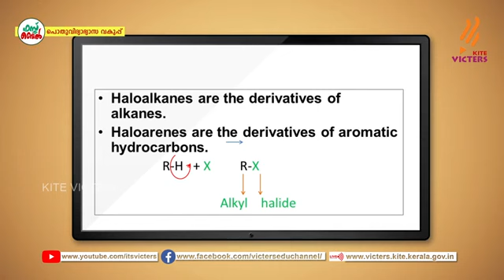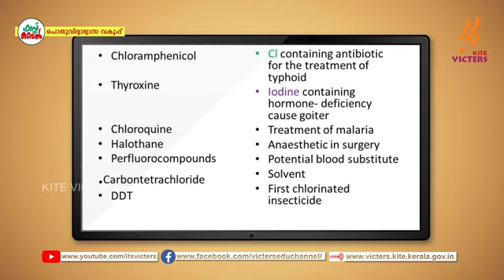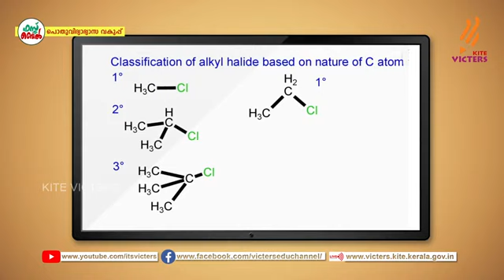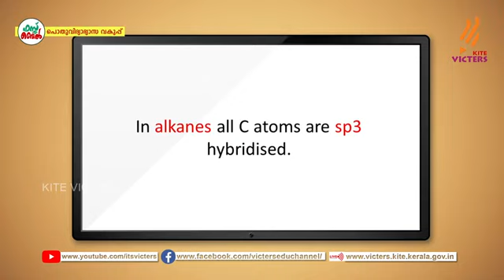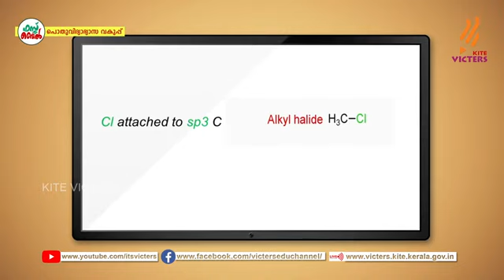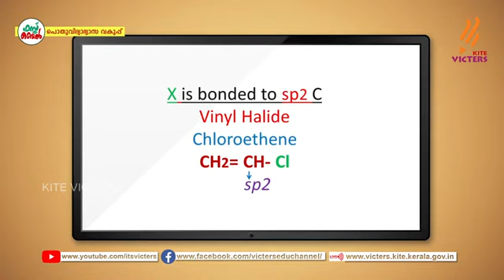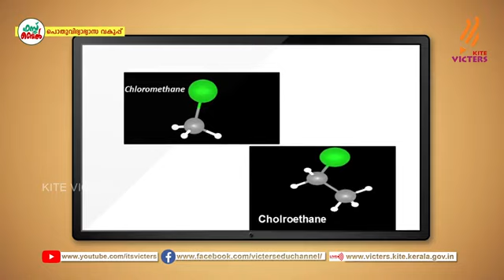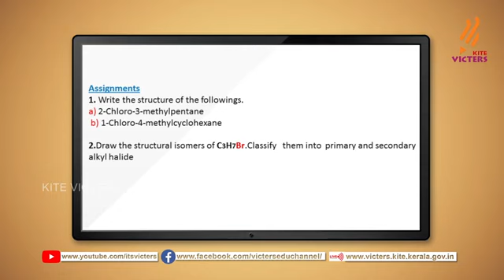Class 12 Chemistry||Haloalkanes and Haloarenes-1